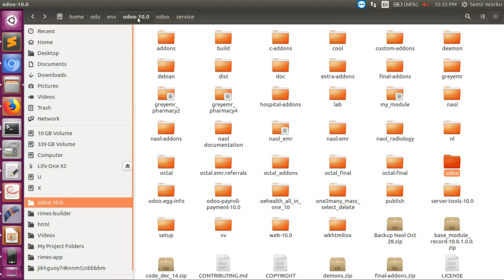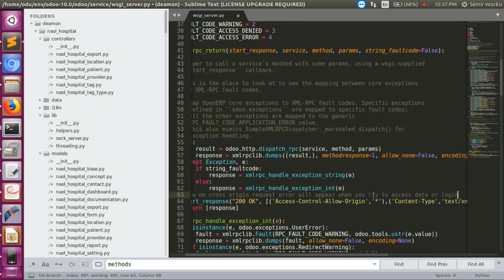ODOO 10 - ALLOWING CROSS ORIGIN REQUESTS ON WSGI SERVER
ALLOWING CROSS ORIGIN REQUESTS ON ODOO 10 WSGI SERVER BY SETTING ('Access-Control-Allow-Origin','*')